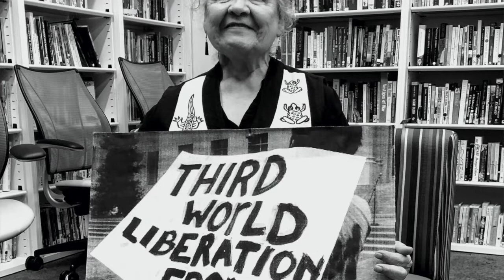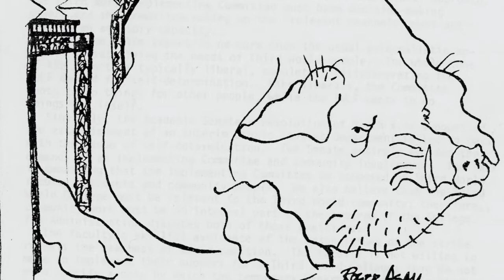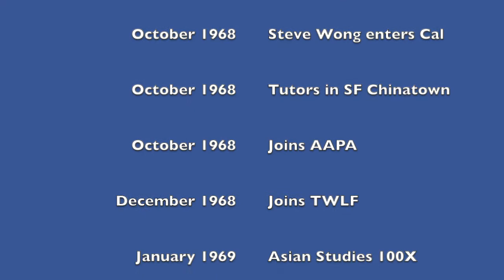Steve Wong Talk Story, Part 2 – Berkeley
Steve Wong Talk Story – Berkeley
Part 2 of 3-Part Series

Community activist and historian Steve Wong talks about his entering UC Berkeley in Fall Quarter 1968. He becomes politically involved in AAPA Asian American Political Alliance (AAPA), the Third World Liberation Front (TWLF) in the formation of Asian Studies and Ethnic Studies. A political movement extends into San Francisco Chinatown and Manilatown where Steve is instrumental in the formation of Everybody's Bookstore, the first Asian American bookstore in the US. He also helps found the Asian Community Center and is a member of Wei Min She (Organization For the People), a community-based anti-imperialist organization.

Steve Wong (July 20, 1948 to August 23, 2021)

By Harvey Dong (June 10, 2021)